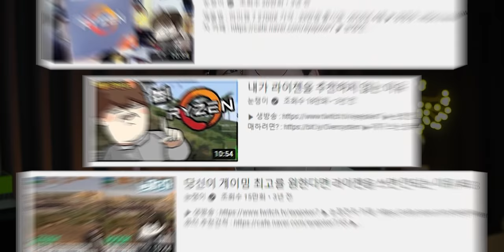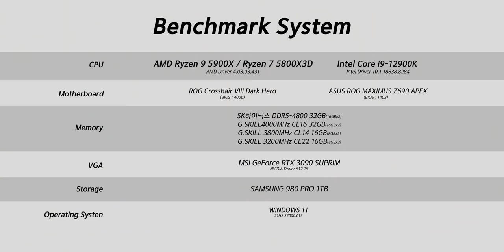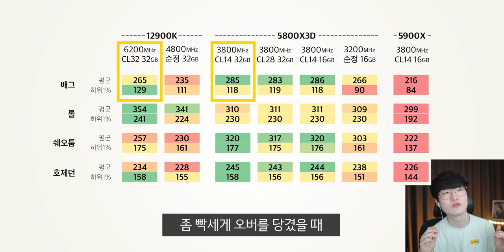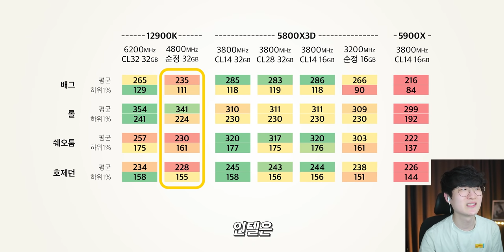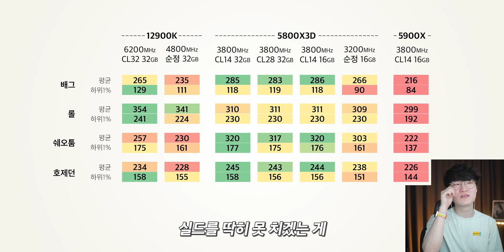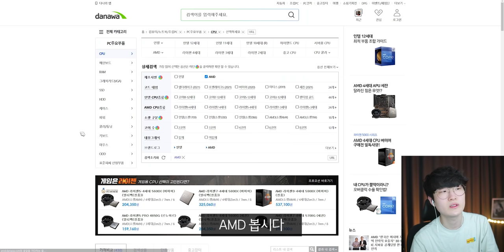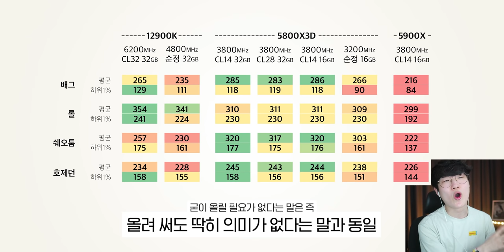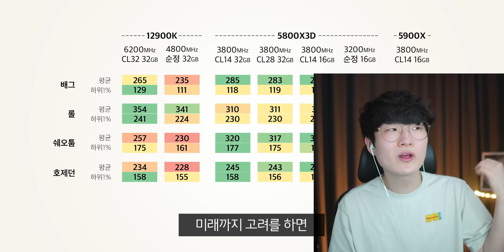당신을 위한 단 하나의 CPU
이 영상은 "AMD"로 부터 제품 지원을 받았지만 시청자분들에게 전부 뿌렸습니다